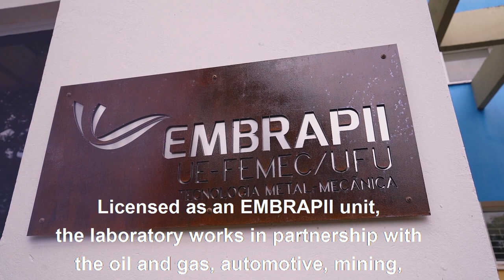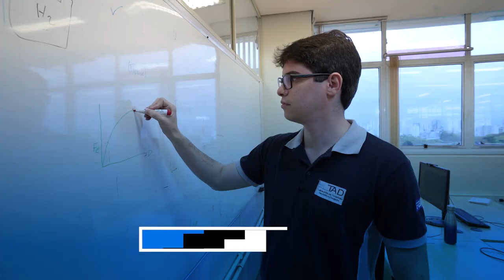LTAD Laboratory of Technology in Friction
Develops extension and innovation projects with more than 60 companies.
Federal University of Uberlândia - Brasil.